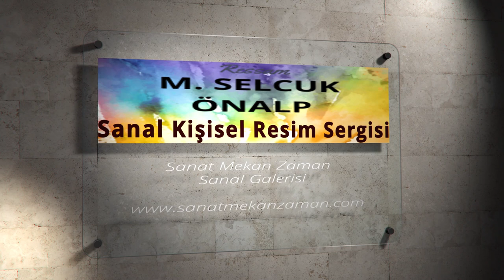M.Selçuk ÖNALP Sanal Resim Sergisi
Sanatmekanzaman.com olarak SMZ Sanal Galeride M.Selçuk ÖNALP’ı 15 eseriyle misafir ediyoruz.
Sanatçının bugüne kadar yapmış olduğu eserlerinden seçmelerle hazırlanmış sanal sergide sanat sevenlerle buluşturuyoruz.

SMZ Sanal Galeri tarafından oluşturulmuştur

SMZ Sanal Galeri

2020

Sanatın Mekanı ve Zamanı için bir nokta

Licensor's Author Username: newittmusic
Licensee: The bearer
Item Title: The Inspiring Technology

You may be better informed of the content that I will publish as a channel subscriber.

Lütfen sanal sergi videosunu beğenmeyi unutmayın. Sanat dolu günler.